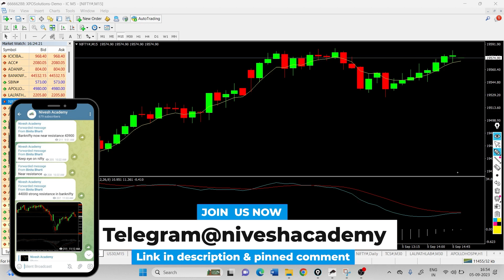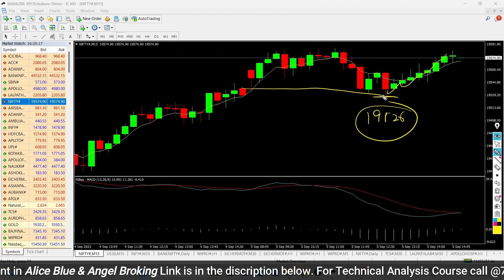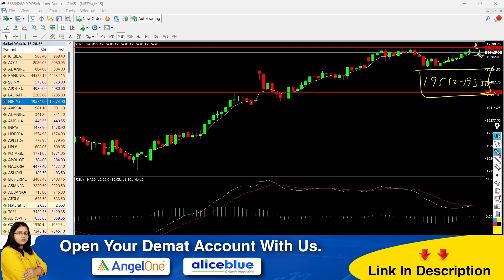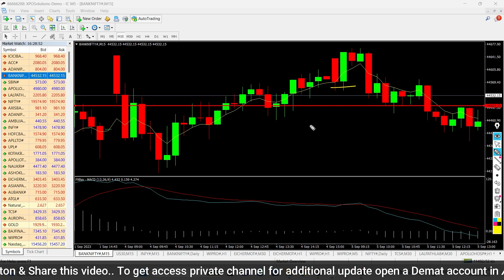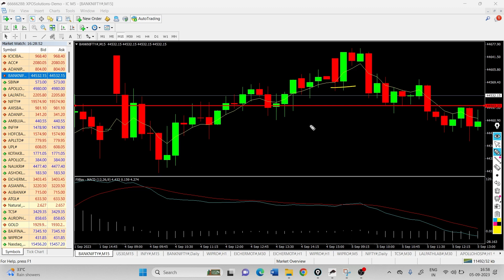Nifty Prediction and Bank nifty Analysis | कैसा रहेगा Wednesday का दिन? | Best Stocks for Tomorrow